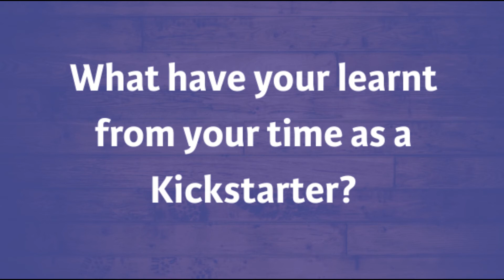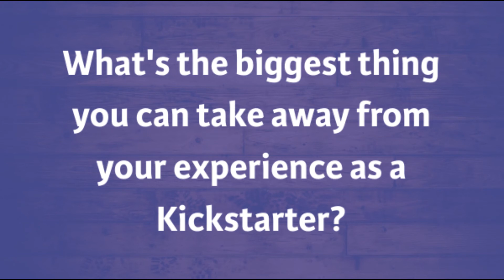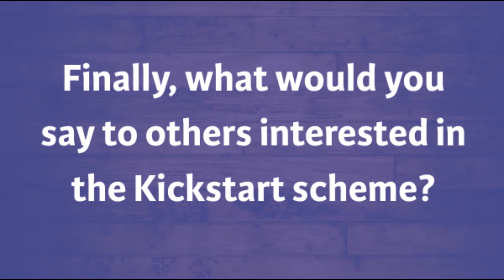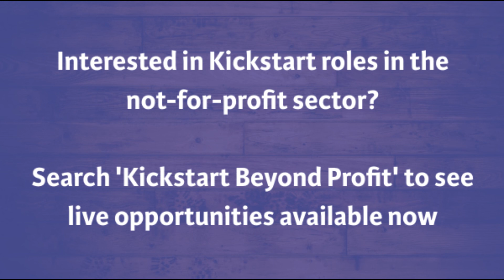What's it like being a Kickstarter in the not-for-profit (charity) sector?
Find out from Josh Shelton, an Advertising Administrator working at Prospectus as part of the Kickstart Scheme, exactly what the scheme can provide in terms of opportunities and experience for other 16-24 year olds eligible under the Government scheme.